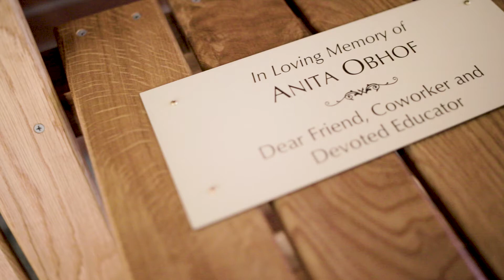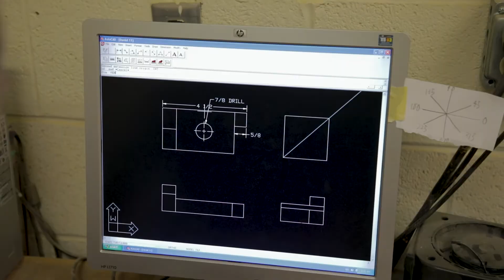Mr. Stolfer - Edgewood Woodshop and Drafting Teacher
We sat down with Mr. Stolfer who talked about his woodshop and drafting classes here at Edgewood Senior High School.  The skills and lessons learned in his class will last these students a lifetime.  Hopefully this video will take some Edgewood Alumni back to their memories with him!